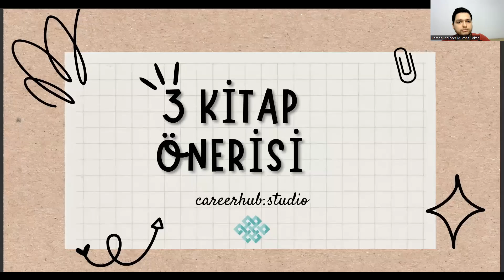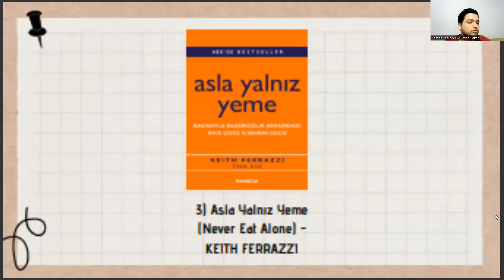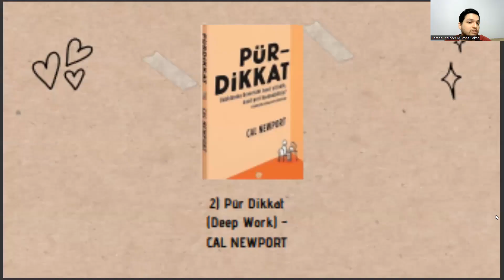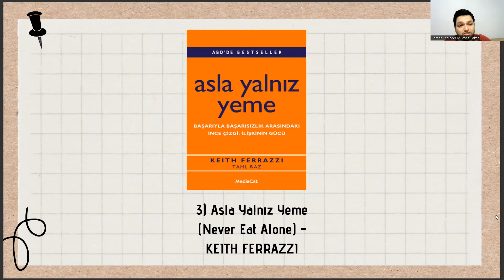📚 İmalat Mühendisliği Öğrencileri İçin 3 Kişisel Gelişim Kitabı Önerisi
gazi imalat mühendisliği,
imalat mühendisliği taban puanları,
imalat mühendisliği sıralama,
gazi üniversitesi imalat mühendisliği,
endüstri mühendisliği,
ösym,
makine mühendisliği dgs taban puanları,
yök atlas,
imalat mühendisliği maaş,
ösym,
gazi imalat mühendisliği,
gazi imalat mühendisliği,
imalat mühendisliği sıralama,
endüstri mühendisliği,
ösym,
yök atlas,
imalat mühendisliği maaş,
ösym,
gazi imalat mühendisliği,
gazi imalat mühendisliği,
imalat mühendisliği sıralama,
endüstri mühendisliği,
ösym,
yök atlas,
imalat mühendisliği maaş,
ösym,
gazi imalat mühendisliği,
gazi imalat mühendisliği,
imalat mühendisliği sıralama,
endüstri mühendisliği,
ösym,
yök atlas,
imalat mühendisliği maaş,
ösym,
gazi imalat mühendisliği,
gazi imalat mühendisliği,
imalat mühendisliği sıralama,
endüstri mühendisliği,
ösym,
yök atlas,
imalat mühendisliği maaş,
ösym,
gazi imalat mühendisliği,
gazi imalat mühendisliği,
imalat mühendisliği sıralama,
endüstri mühendisliği,
ösym,
yök atlas,
imalat mühendisliği maaş,
ösym,
gazi imalat mühendisliği,
gazi imalat mühendisliği,
imalat mühendisliği sıralama,
endüstri mühendisliği,
ösym,
yök atlas,
imalat mühendisliği maaş,
ösym,
gazi imalat mühendisliği,
gazi imalat mühendisliği,
imalat mühendisliği sıralama,
endüstri mühendisliği,
ösym,
yök atlas,
imalat mühendisliği maaş,
ösym,
gazi imalat mühendisliği,
gazi imalat mühendisliği,
imalat mühendisliği sıralama,
endüstri mühendisliği,
ösym,
yök atlas,
imalat mühendisliği maaş,
ösym,
gazi imalat mühendisliği,
gazi imalat mühendisliği,
imalat mühendisliği sıralama,
endüstri mühendisliği,
ösym,
yök atlas,
imalat mühendisliği maaş,
ösym,
gazi imalat mühendisliği,
gazi imalat mühendisliği,
imalat mühendisliği sıralama,
endüstri mühendisliği,
ösym,
yök atlas,
imalat mühendisliği maaş,
ösym,
gazi imalat mühendisliği,
gazi imalat mühendisliği,
imalat mühendisliği sıralama,
endüstri mühendisliği,
ösym,
yök atlas,
imalat mühendisliği maaş,
ösym,
gazi imalat mühendisliği,
gazi imalat mühendisliği,
imalat mühendisliği sıralama,
endüstri mühendisliği,
ösym,
yök atlas,
imalat mühendisliği maaş,
ösym,
gazi imalat mühendisliği,
gazi imalat mühendisliği,
imalat mühendisliği sıralama,
endüstri mühendisliği,
ösym,
yök atlas,
imalat mühendisliği maaş,
ösym,
gazi imalat mühendisliği,
gazi imalat mühendisliği,
imalat mühendisliği sıralama,
endüstri mühendisliği,
ösym,
yök atlas,
imalat mühendisliği maaş,
ösym,
gazi imalat mühendisliği,
gazi imalat mühendisliği,
imalat mühendisliği sıralama,
endüstri mühendisliği,
ösym,
yök atlas,
imalat mühendisliği maaş,
ösym,
gazi imalat mühendisliği,
gazi imalat mühendisliği,
imalat mühendisliği sıralama,
endüstri mühendisliği,
ösym,
yök atlas,
imalat mühendisliği maaş,
ösym,
gazi imalat mühendisliği,